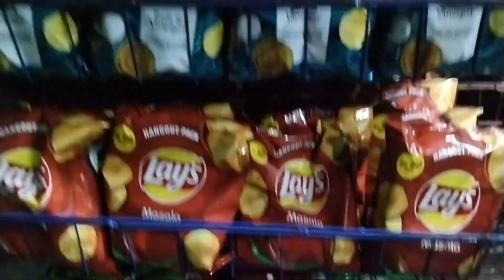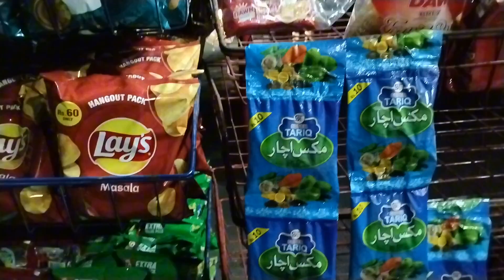Late Night Craving 😎 Task Challenge🤓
In this video you will find

🌟Kiss-kiss, bye-bye 💋

Hashtag #️⃣